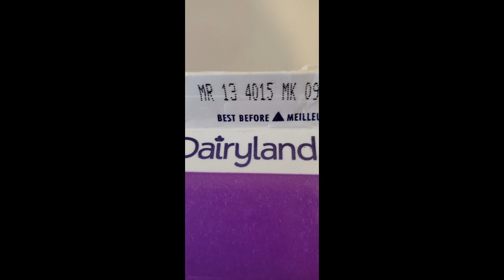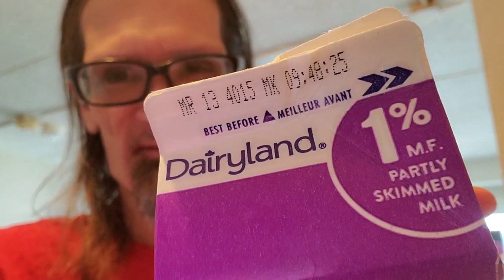MY NEW PLACE | #69